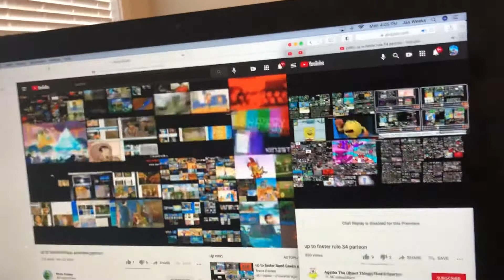Mickey aaaaaaa TV history of Disney+ and universal + rule 34 + The other With Ep6 muppet 👶🏻